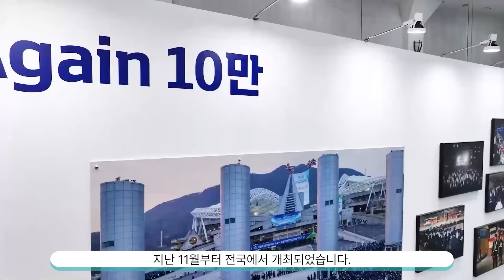지구 반대편 나라에서 대한민국 “000“사진전이 열린 소름돋는 이유?! | 해외에서도 난리난 사진전 열기❤️‍🔥 | S인사이드 9화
[하늘문화방송 HMBC | S인사이드]
지구 반대편 나라에서 대한민국 사진전이 열렸다구?!

대한민국을 넘어 해외에서도 난리난 사진전의 정체!

S인사이드 9화에서 지금 바로 확인해보세요!

[영상가이드]
00:00 인트로
00:10 인삿말
00:49 #1. 신천지 10만 수료식 ‘사진전’
01:58 #2. 신천지자원봉사단의 겨울나기
02:59 #3. 제1회 목회자 친선 축구경기
03:57 엔딩
12지파 핫한 정보 소식통 S인사이드